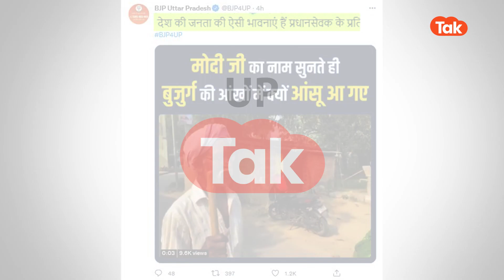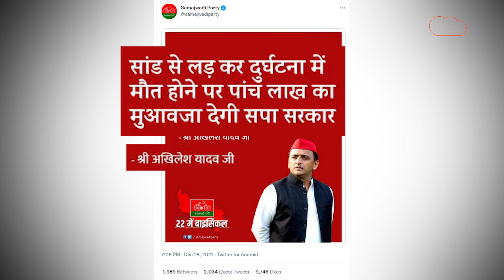Aaj kya Hai Viral: संबित पात्रा ने तो गजब कर दिया गुरु!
Aaj kya Hai Viral में देखिए कैसे संबित पात्रा के ट्वीट को लेकर मचा बवाल. मोदी की तारीफ के चक्कर में हो गई गजब की बेइज्जती!